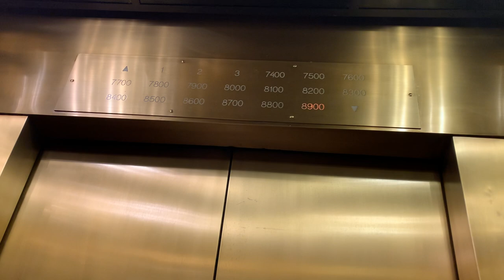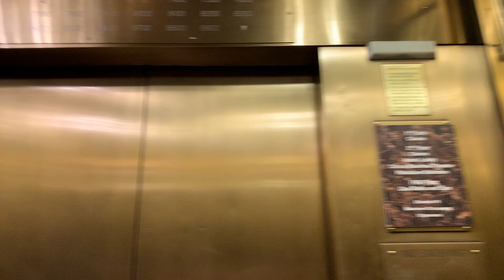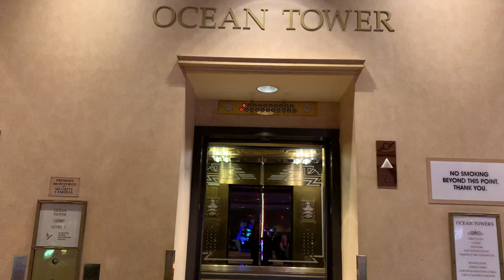Elevator Season 15 Episode 1: Caesar's Palace Ocean Tower Elevator, Atlantic City, NJ, USA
Floor Count: 20
Original Installment: 1979
Building Type: High-rise

Notes: First time in 7 years since I filmed an elevator in Atlantic City! It was awesome to return and film new elevators! Filmed in November 2021!